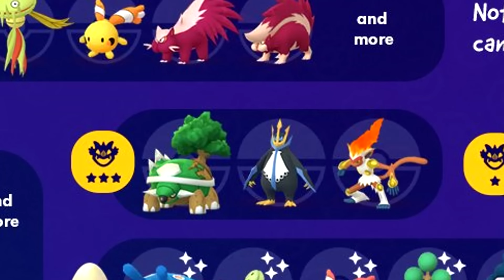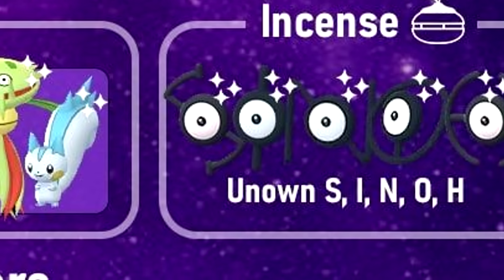*SHINY ARCEUS* NADCHODZI ! GO TOUR SINNOH 2024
Dotychczas każdy event typu GO Tour oznaczał dostępność WSZYSTKICH Pokemonów z danej generacji w wariancie Shiny! Czy tak będzie i tym razem w Pokemon GO?